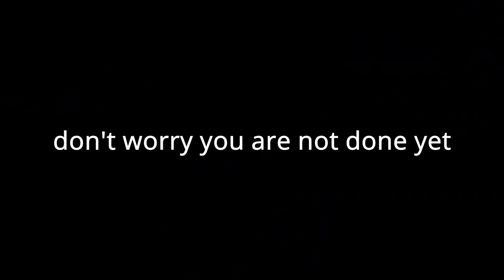how to become a god at sea of thieves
how to become a god at sot
hope this was helpfull